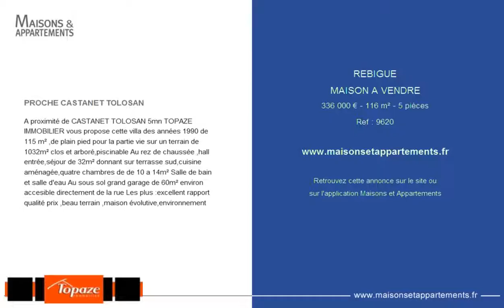REBIGUE - MAISON A VENDRE - 336 000 € - 116 m² - 5 pièces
Référence : 9620

PROCHE CASTANET TOLOSAN
A proximité de CASTANET TOLOSAN 5mn TOPAZE IMMOBILIER vous propose cette villa des années 1990 de 115 m² ,de plain pied pour la partie vie sur un terrain de 1032m² clos et arboré,piscinable Au rez de chaussée ,hall entrée,séjour de 32m² donnant sur terrasse sud,cuisine aménagée,quatre chambres de de 10 a 14m² Salle de bain et salle d'eau Au sous sol grand garage de 60m² environ accesible directement de la rue Les plus :excellent rapport qualité prix ,beau terrain ,maison évolutive,environnement

Cette annonce vous est proposée par l'agence TOPAZE IMMOBILIER CASTANET-TOLOSAN